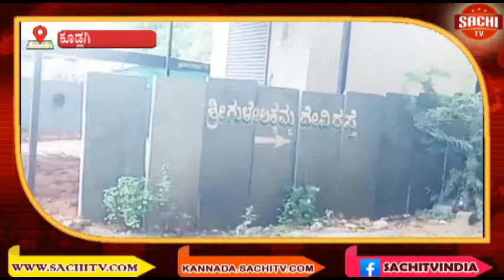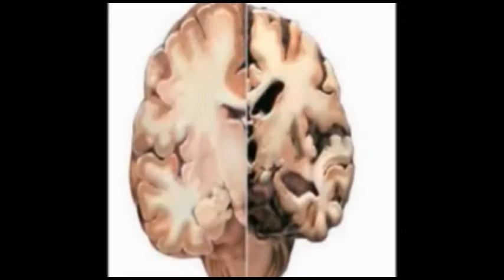ಗೋವಿಂದಗಿರಿ ತಾಂಡ:ಶ್ರೀ ಗುಳೇಲಕ್ಕಮ್ಮದೇವಿ ರಸ್ಥೆ ನಿಮಾ೯ಣಮಾಡಿ-ಭಕ್ತರ ಮನವಿ